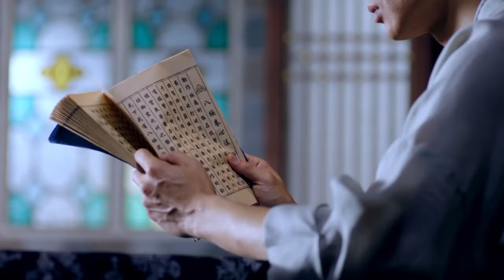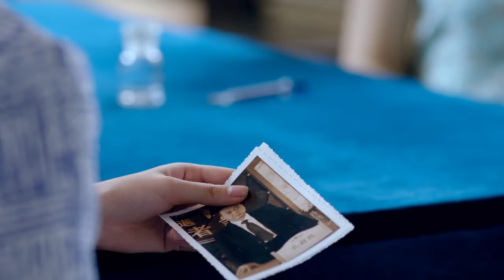【FULL】太极门 15 中华太极kungfu！浪子回头为国恨家仇成就一代宗师！kungfu